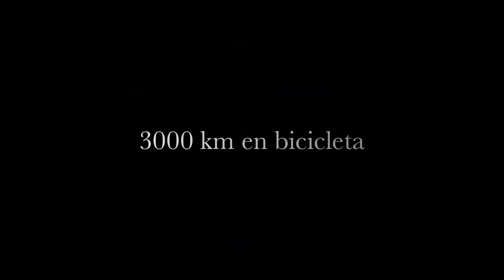ESPAÑA HORIZONTAL ESPAÑA VERTICAL || 3000km 9 Cumbres || Trailer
Trailer un poco más largo de lo que supuso España Horizontal España Vertical (EHEV)
Ver película completa: